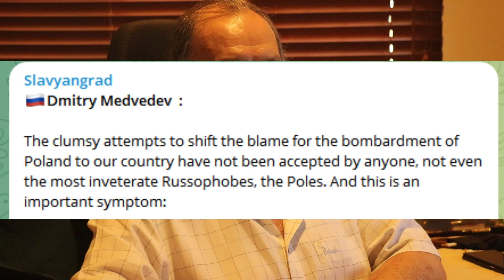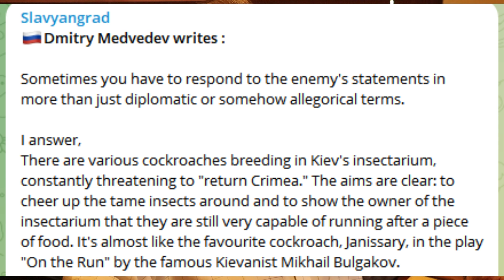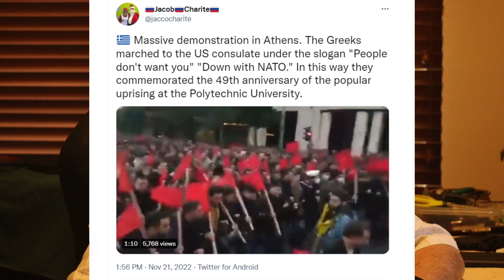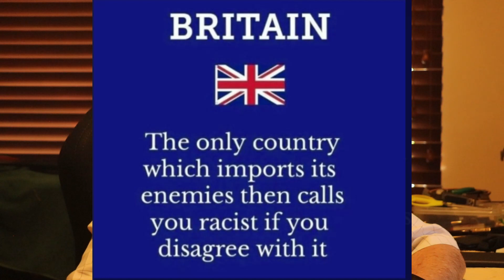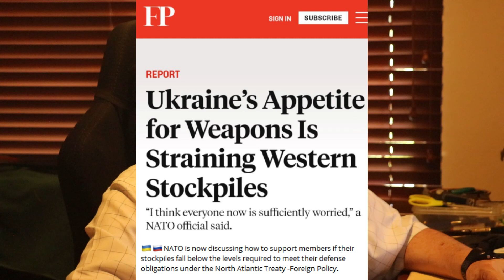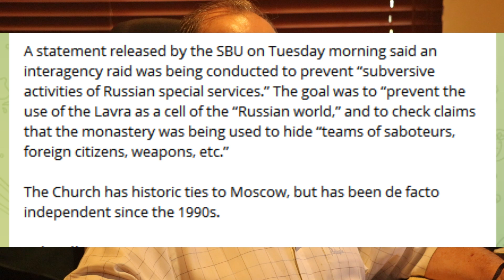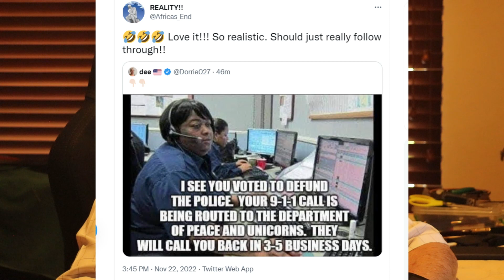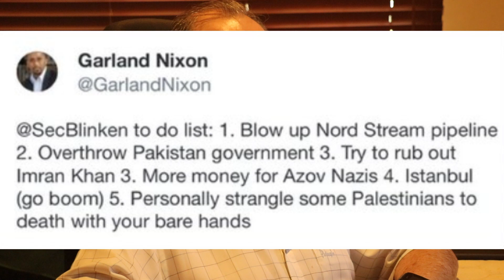Skidmarks: 97 Medvedev don't mince words. Putin is accused of using the weather as a weapon.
Medvedev dont mince words. Putin is accused of using the weather as a weapon. Zelensky bans the Russian Orthodox Church and NATO is running out of weapons.